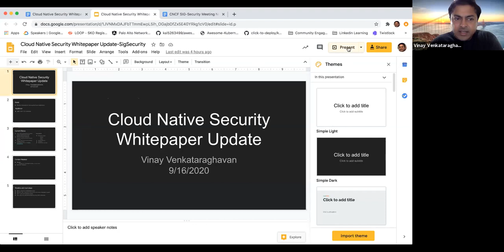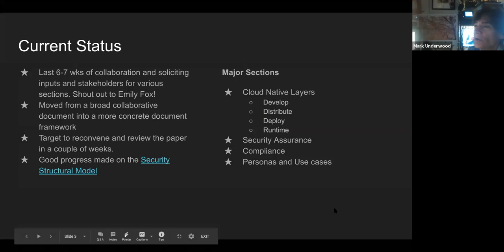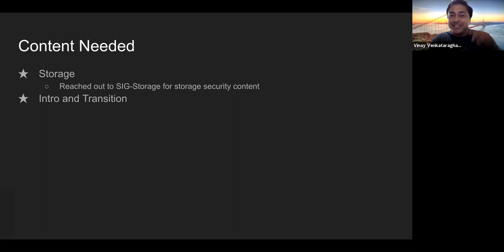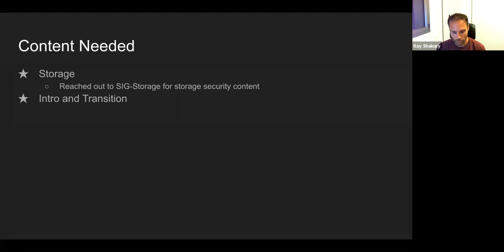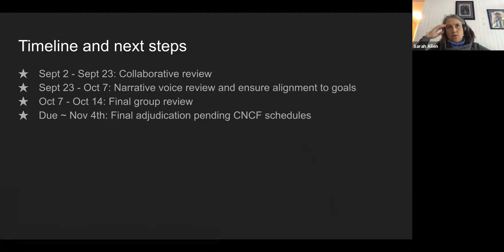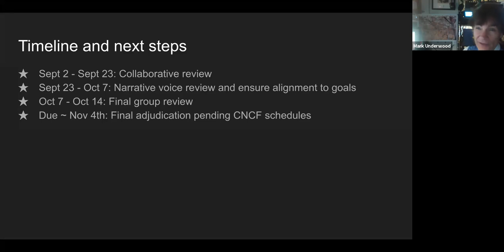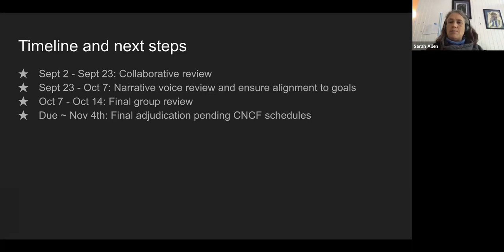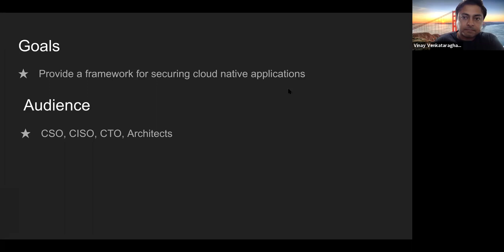CNCF SIG Security 2020-09-16